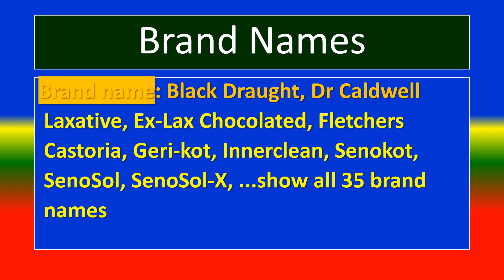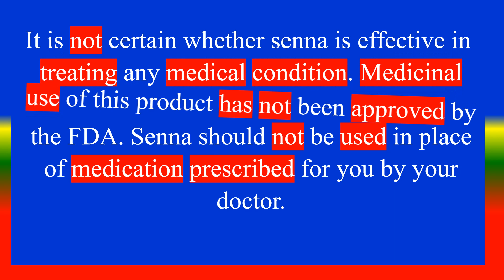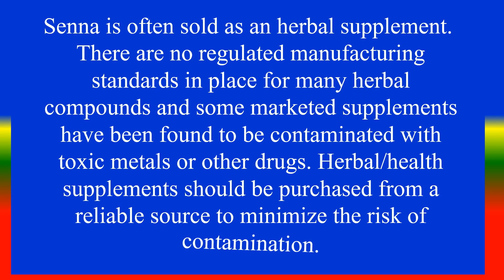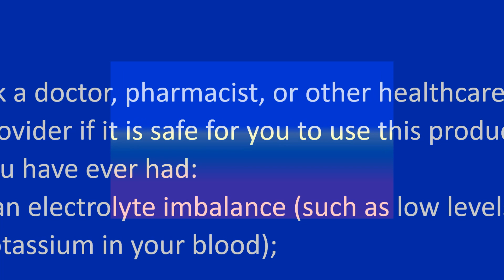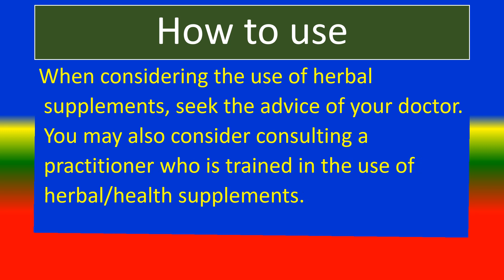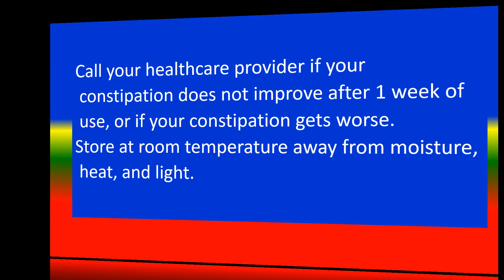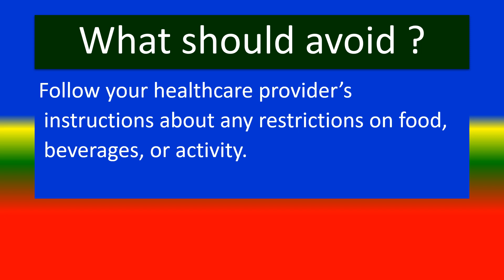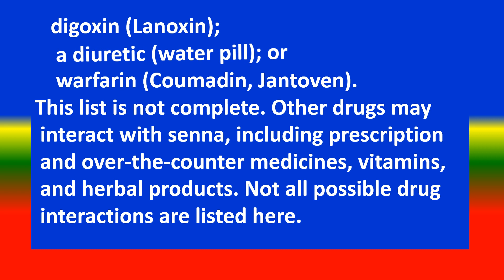SENNA - treat constipation - - Generic Name , Brand Names, How to use, Precautions, Side Effects